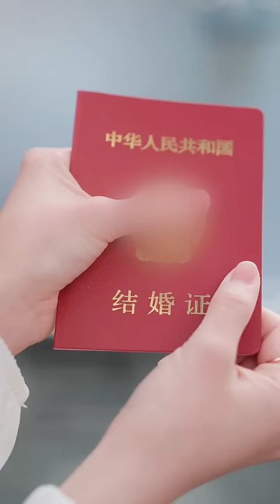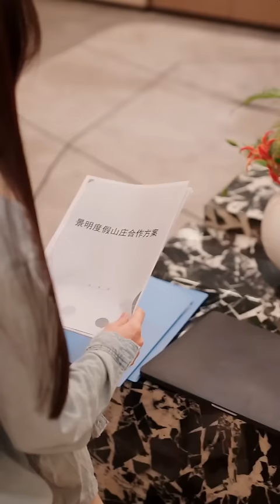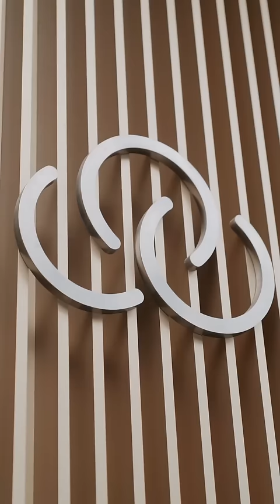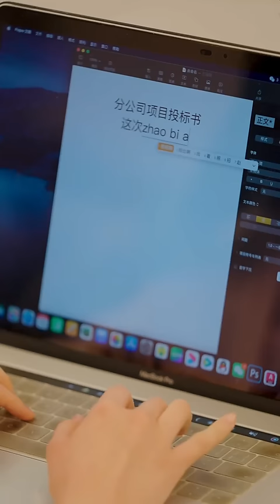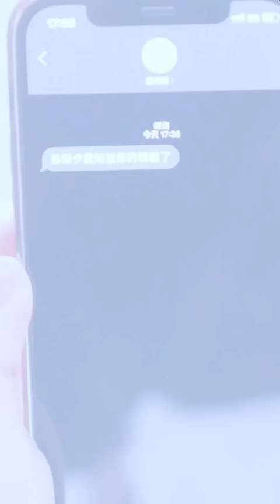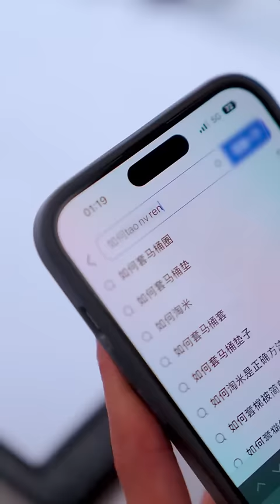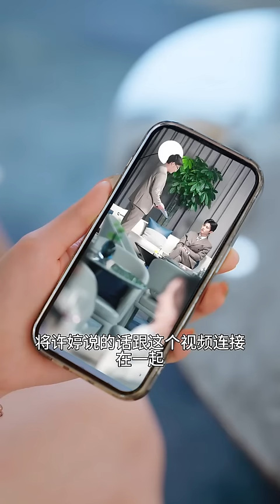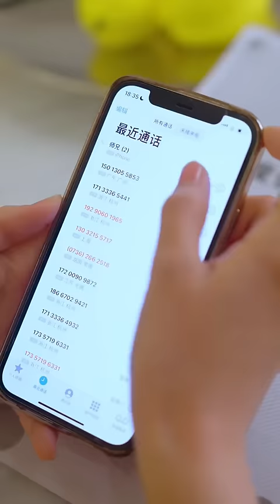【Multi SUB】灰姑娘慘遭渣男未婚夫劈腿，為了報復她準備追求渣男的小舅，本想成爲舅媽的她卻發生意外和總裁閃婚，原以爲這個高冷男不近女色，沒想到婚後獨寵她一人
《闪婚后被顾总偏宠》完整版~~❤

ML：謝鴻鑫（Xie Hongxin）